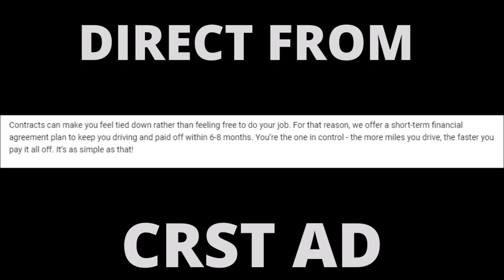CRST Changes Words | 1984 | Trucking Answers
CRST Transportation is running ads for drivers as they always do.  The thing is, they are using different words to mean the same thing.  You see, CRST Trucking is a different kind of company.  They don't want drivers to be bogged down by pesky contracts anymore.  Now they want you to simply have a "Short Term Financial Agreement" with them!  Doesn't that sound swell!  I assume this is a document that you have to sign but it is not a contract, right?  I am not a lawyer so I may not know how these things work but if you sign a document with them is that a contract? Contract definition is a written or spoken agreement intended to be enforceable by law.  I wonder if CRST intends to enforce this "agreement" that is not or might be a contract?  Hmmm.  I would ask them but they don't respond to my emails.  I figure that this is given at CRST orientation or CRST truck school.  Has anyone signed anything like this lately at CRST?  I would like to know.  It is like 1984 is coming true at CRST!  Words are new.